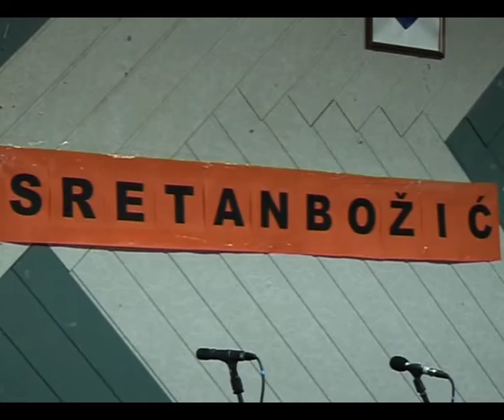RADIO GRADAČAC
Božićni koncert HKD"Napredak" u Gradačcu 2016.god